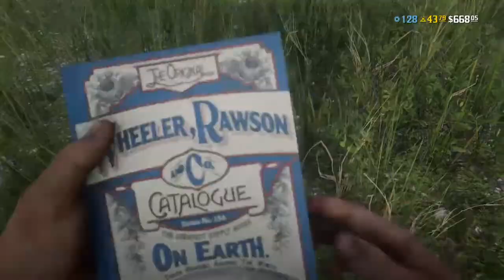Red Dead Redemption 2 with General Tso